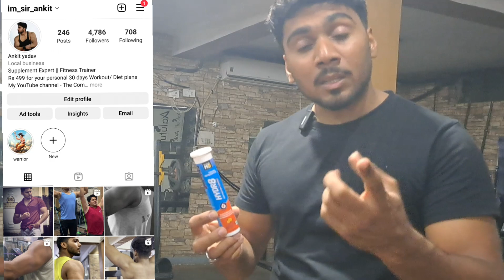MuscleBlaze HYDR8 Honest Review after using 12 Days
Always down to up my game with my super refreshing rehydration partner - MuscleBlaze Fuel One Sports Hydr8 effervescent tabs!

✅Rehydrate with five essential electrolytes (Sodium, Potassium, Calcium, Magnesium, Chloride)

✅Reload with Vitamins B2, B3, B6, B12, Vitamin C and Zinc

✅Recover with essential BCAAs

to get an additional discount on MuscleBlaze Fuel One Sports products.